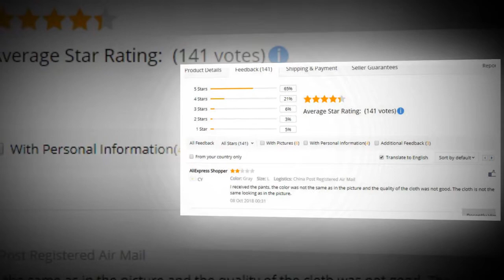NEW 2018 Brand Men's Pants Hip Hop Harem Joggers Pants Male Trousers Men Joggers Solid Multi pocket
Description:

2018 Brand Men's Pants Hip Hop Harem Joggers Pants Male Trousers Men Joggers Solid Multi-pocket Pants Elastic Waist Sweatpants

Watch this video again :
BEST Harem Joggers Pants TOLVXHP 2018 Brand Men Pants Hip Hop Harem Joggers Pants 2018 Male

TOP INCERUN Plus Size Men Casual Drape Drop Crotch Harem Hip Hop Pants Trouser Baggy Dancing